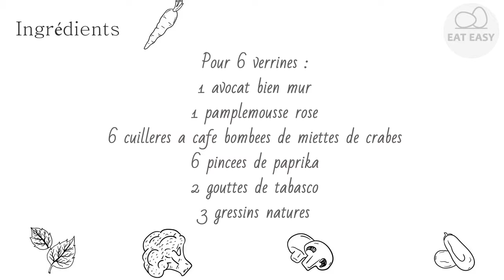Verrines apéro de velouté d'avocat ESSAYER FACILE!